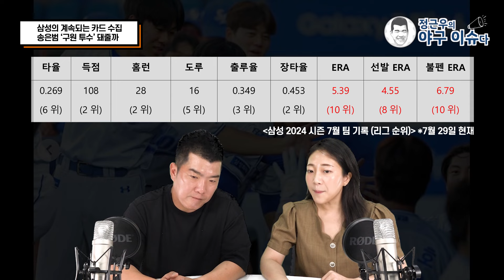'최강야구 낙마' 삼성행 송은범 구위는｜송은범은 밥만 주면 공 던진다?｜마음 급한 여름사자 송은범 1군 복귀 시점은｜정근우의 야구이슈다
* 뒷심 부족 여름사자 송은범 영입
* 정근우가 전하는 송은범의 구위는
* 삼성의 위기, 마운드만이 아니다?
* 송은범의 1군 복귀 시점은